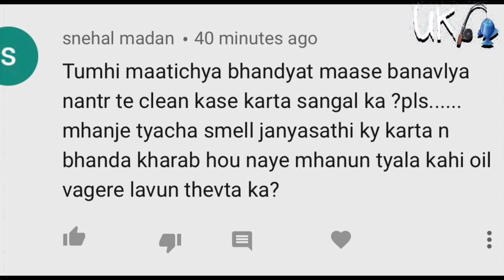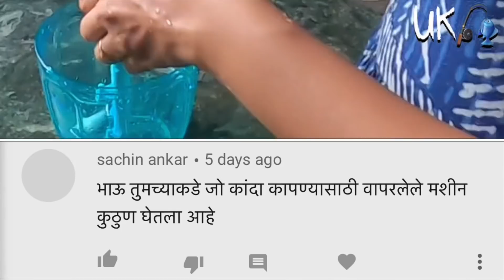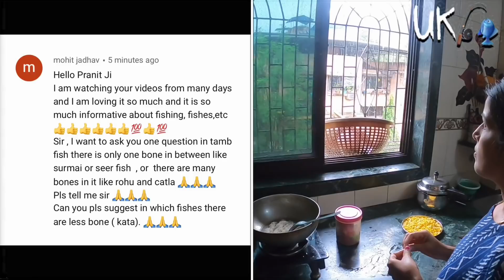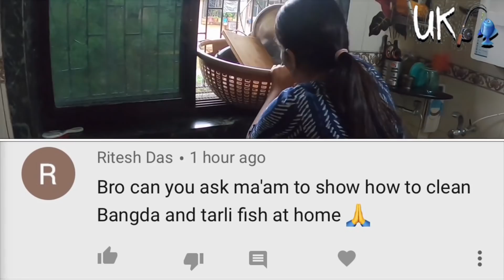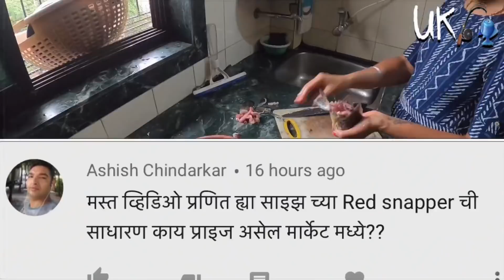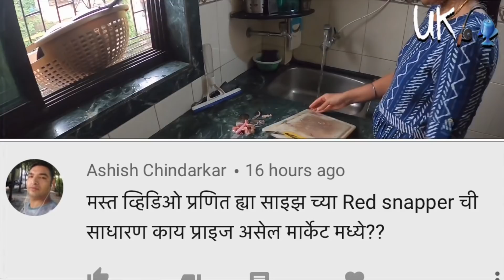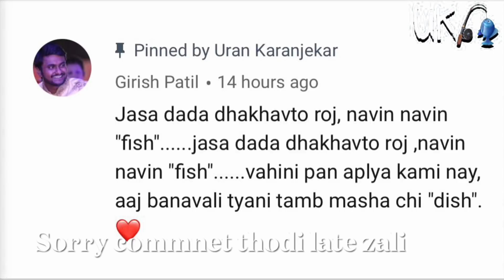Grouper fish cutting | मार्केट ला न जाता घरीच कापला हेक्रू मासा | Fish Market Diwale Goan Belapur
First time Fishcutting experience grouper fish and reading all subscribers commnet and answering them in same vlog

My riding channel
PranitKoliVlogs (hindi)

(3.0 lakh views)

(2.5 lakh views )